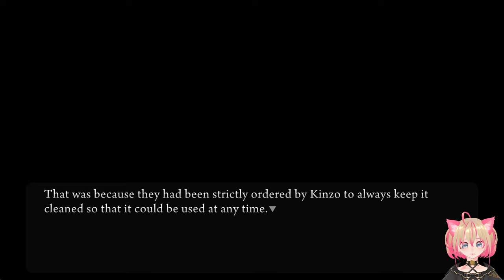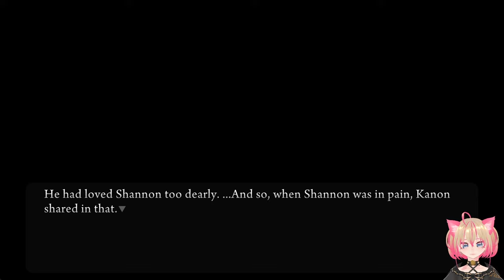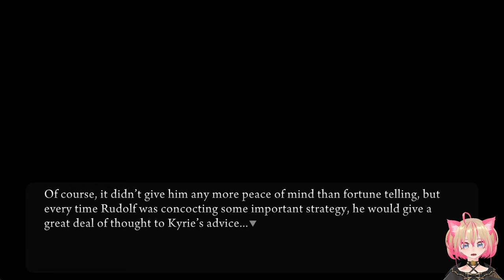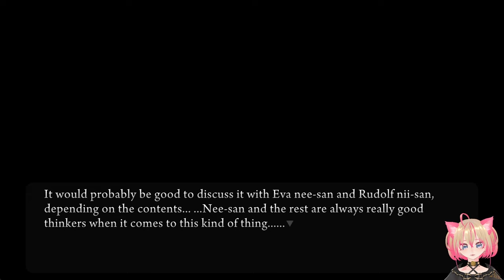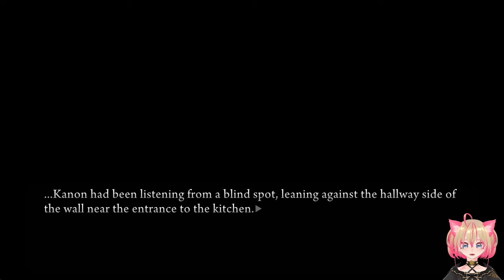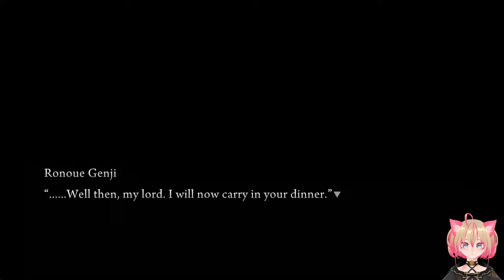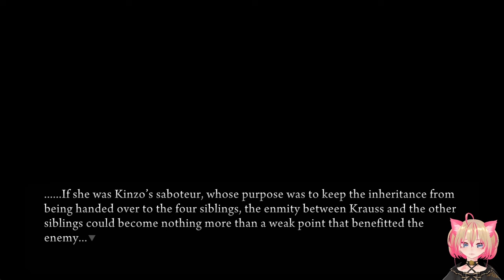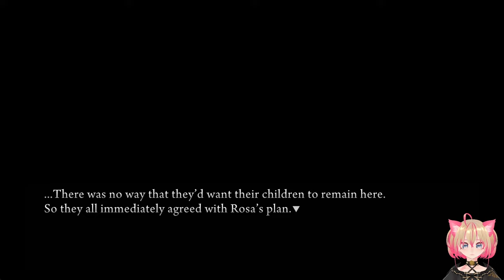Beatrice Confuses Everyone | Blind Let's Play: Umineko When They Cry - Episode 2 Part 4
With the 19th person making herself known, the entire family is thrown into chaos as they scramble to deal with a possible threat. While the parents argue among themselves, Shannon and Kanon have an encounter with the witch. While Kanon is unable to do anything but submit to Beatrice, Shannon resists and even fights back, proclaiming once and for all that she is no longer furniture--but human!

🌸 Timestamps 🌸
00:00 Intro
00:19 Kanon's Encounter with Beatrice
25:54 It's Not Battler's Turn Yet
33:47 [Battler/Beatrice] Conversation
39:05 Discussing Beatrice's Appearance
54:57 [Maria/Rosa] Beatrice and the Letters
1:10:07 [Shannon/George/Jessica] About Their Relationship
1:21:35 Gohda's Tantrum
1:29:34 [Shannon/Kanon] We are Furniture
1:44:20 Kinzo's Last Chess Game
1:55:54 [Shannon/Beatrice] I am Human
2:10:42 Dinner/Beatrice Discussion
2:39:35 Closing Thoughts

About Lorelei:
Heya! Have a game you want to see me play? Or just suggestions to improve? Let me know! :D

Also playing...

Umineko Ep 2 Turn of the Golden Witch